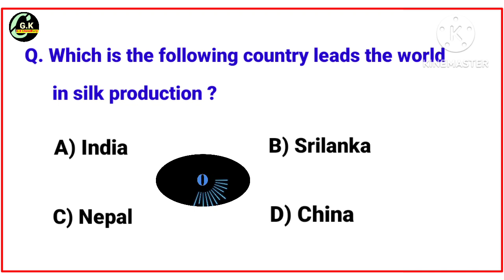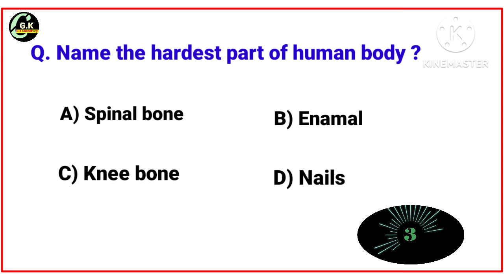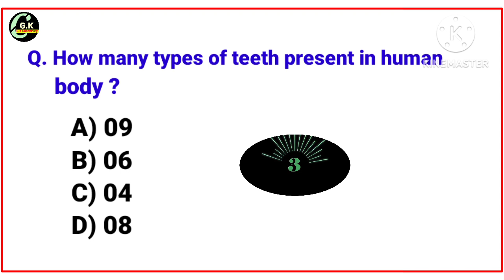4. Science GK in English/General science MCQ question/Biology GK#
Science question and answers. biology general knowledge.
General Konwladge with multiple choice question (MCQ)s for UPSC, Civil Service, UPSC, KPSC, Banking, RPSC, KAS, MPSC, MPPSC, Assam tet and verious competitive exams,Science gk in English.
Science gk question paper
science quiz
science gk for Assam tet
science gk question and answers
biology gk
Which of the following grow into a new fungi plant ?
Carnivorous plants .
Most of the digestion and absorption of food takes place in .
Bile is secreted by.
Which of the following country leads the world in silk production ?
Which of the following kill the organisms in the soil ?
Which of the following animals breathe through their skin and lungs ?
Name the male sex hormone ?
How many bones present in human ear ?
What is the normal blood pressure of human body ?
Name the largest gland in human body ?
Name the hardest part of human body ?
How many types of teeth present present in human body ?
Name the gland which controlled blood pressure ?
How many muscles are present in human body ?
Name the pigment which gives color to skin ?
How many bones are present in new born baby ?